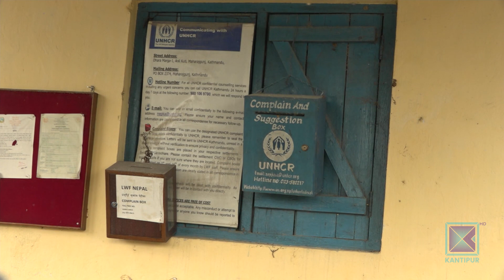भुटानी नेता रिजाल पक्राउ परेपछि सक्कली शरणार्थी आक्रोशित, छानबिनको माग | Kantipur Samachar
नक्कली शरणार्थी प्रकरणमा भुटानी नेता टेकनाथ रिजालसमेत पक्राउ परेपछि झापास्थित शिविरमा रहेका सक्कली शरणार्थी आक्रोशित बनेका छन् । उनीहरुले स्थानीयस्तरमा समेत छानबिन गर्न माग गरेका छन् ।